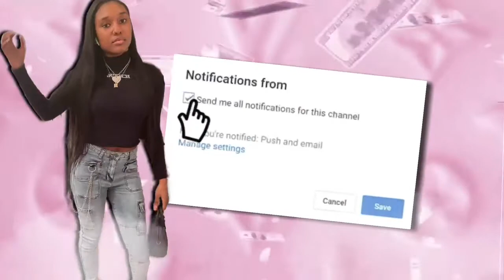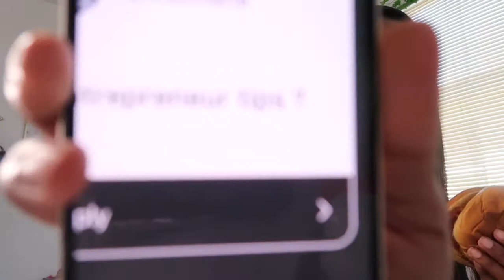Updated Q&A + Mukbang !🤍🍔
ABOUT ME❤️:
•Name: Makaiyah (nickname: Kiya)
•Age: 16
•Camera: Cannon g7x mark ii
•Editor: Imovie